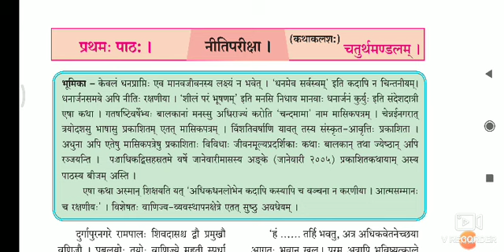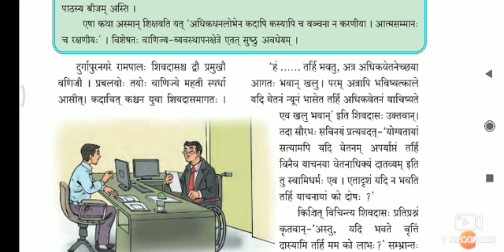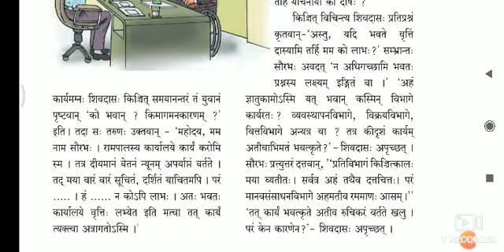नीतिपरीक्षा। भाग -1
इयत्ता 11 वी संस्कृत (चतुर्थमण्डलम्)